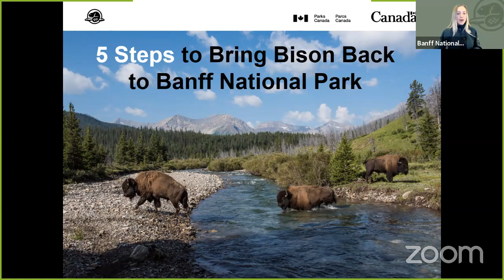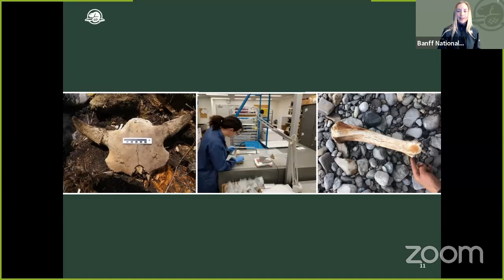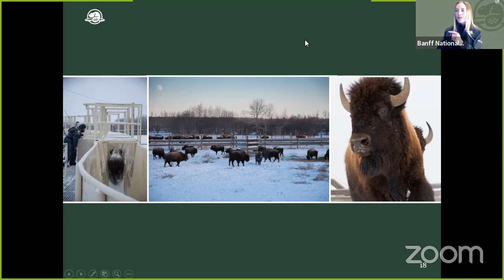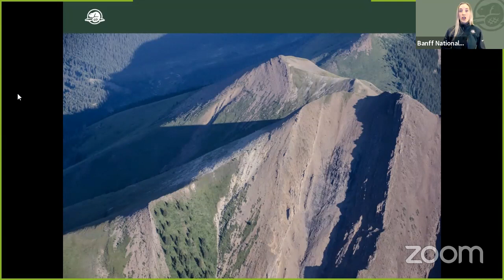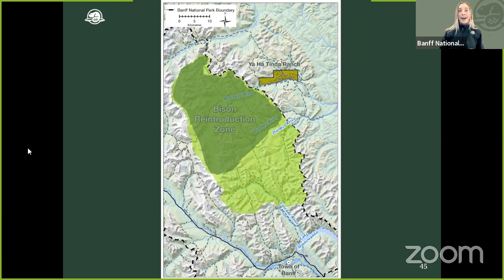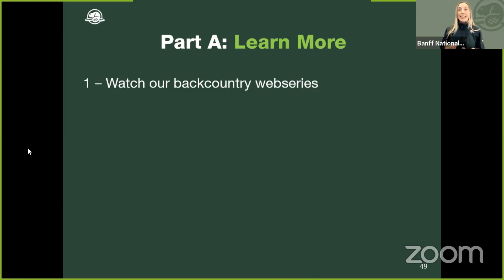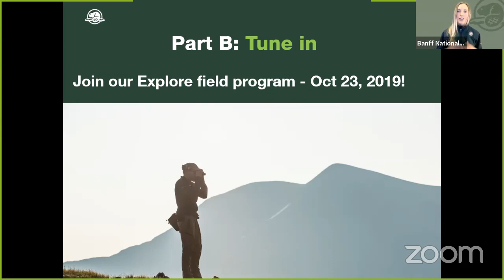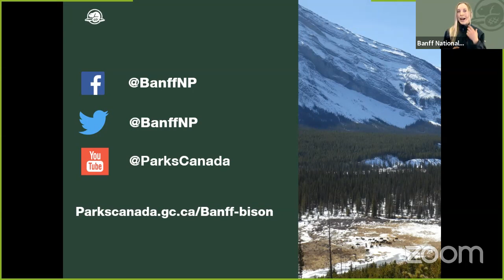Conservation in Action | Banff National Park: Bison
See what it takes to bring bison back to Banff National Park! Bison (also known as buffalo) are a keystone species – meaning that they benefit hundreds of other species from bugs to bears. For thousands of years, bison roamed what is now Banff National Park. Within a single human lifetime, they disappeared. As a leader in conservation, Parks Canada started a project in 2017 to return them to the landscape to help keep the park’s ecosystems healthy and whole while connecting Canadians and visitors to the story of this iconic species. Learn more about the behind-the-scenes work to return North America’s largest land mammal to Canada’s first national park.